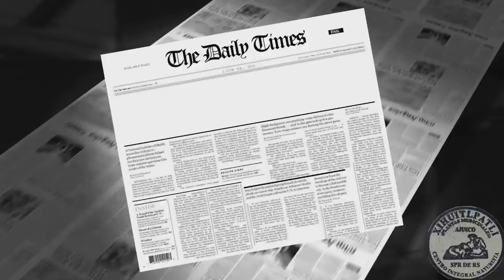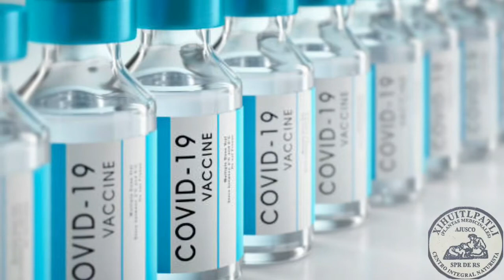Toda la información de las vacunas contra el covid 19, ¿realmente funcionan?, ¿son seguras?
El mundo se halla inmerso en la pandemia de COVID-19, y en el transcurso de la misma, se ha circulado una enorme cantidad información falsa o como lo llama la Organización Mundial de la Salud “Infodemia”, que a grandes rasgos significa: el bombardeo de información sobre un tema particular y que genera un escenario propicio para el crecimiento de rumores y la expansión de información falsa.

El impacto causado por la pandemia de covid-19 en combinación con el amplio uso de las redes sociales, motivó la difusión de mensajes erróneos que impactan en la salud de la población.

Por lo que en este video, abordaremos sobre un tema que ha generado una gran controversia en la población, el de si vacunarse o no. Así como todos los efectos que esto trae para la población y el futuro de la pandemia.

Por lo que si todavía no te sientes seguro o desconfías de las mismas, te recomendamos ampliamente ver este video.